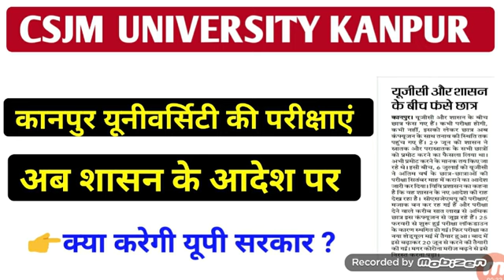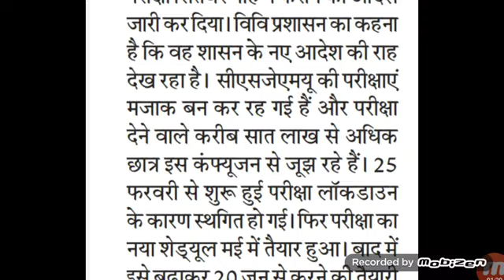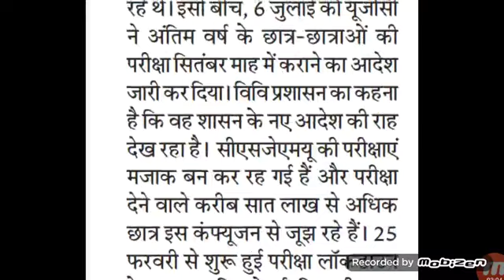Csjmu Exam News 🔥/Kanpur University Exam 2020 Update/Csjmu exam information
Kanpur University Exam news
Csjmu Exam News 2020
Csjmu Exam 2020 news
Csjmu Exam latest update 2020
Kanpur University news today 🔥
JANKARI